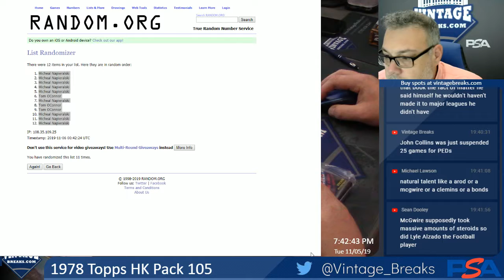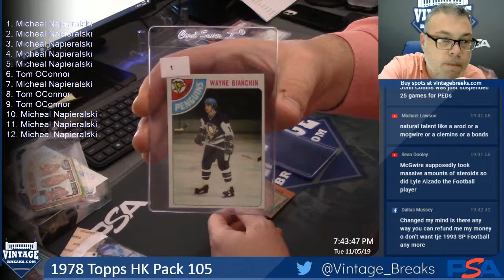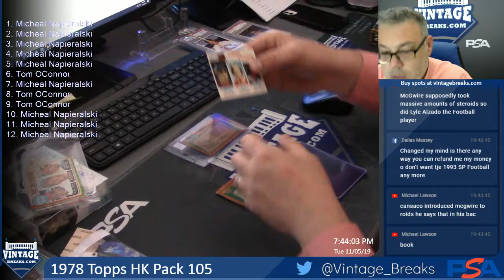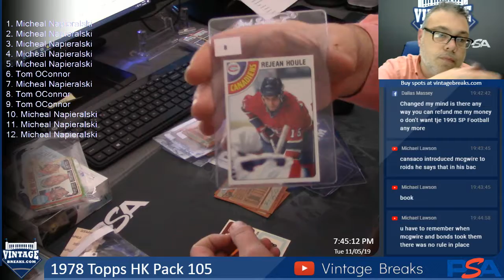11-05-19 1978 Topps Hockey Pack 105 Break Opening Video